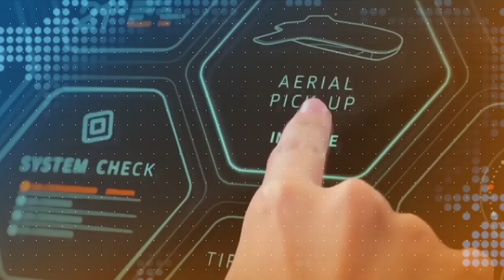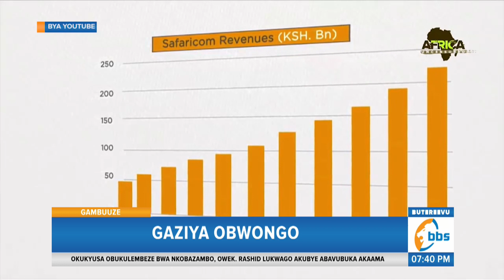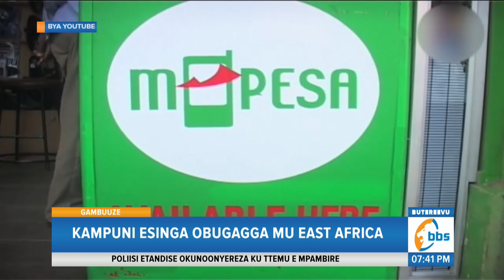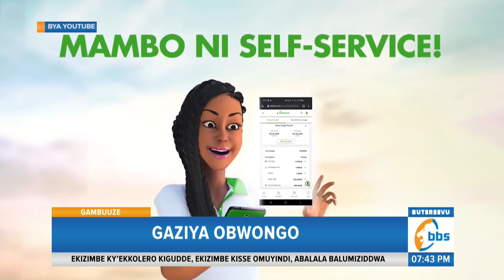Gaziya Obwongo, Kampuni Esinga Obugagga mu East Africa